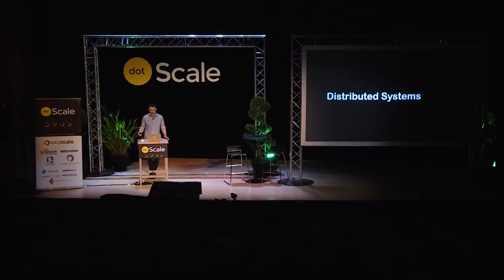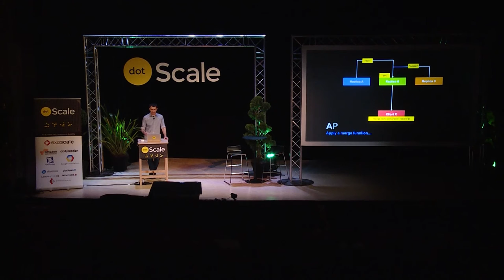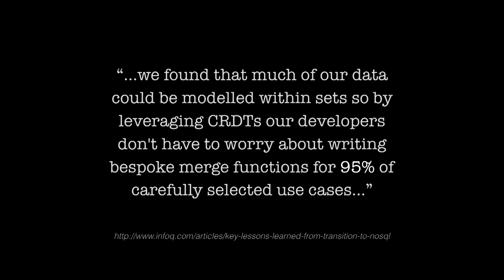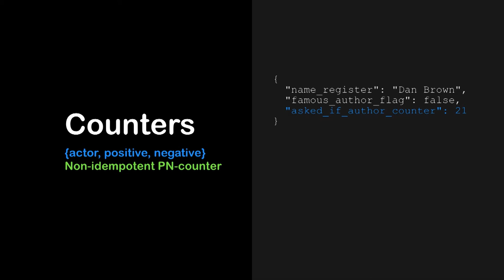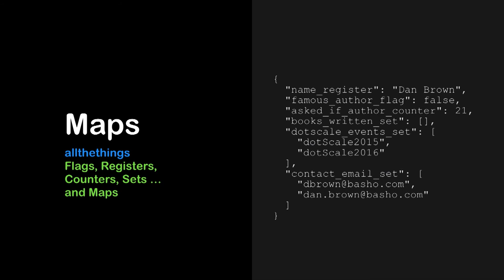dotScale 2016 - Dan Brown - Convergent Replicated Data Types, Part 2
on April 25th in Paris.

Following up on his talk at dotScale 2015 where he presented the benefits of an eventually consistent "AP" system using CRDTs versus a strictly consistent "CP" system, Dan shares more information about some of the specific data types in the Riak database and how they behave when conflicts occur.